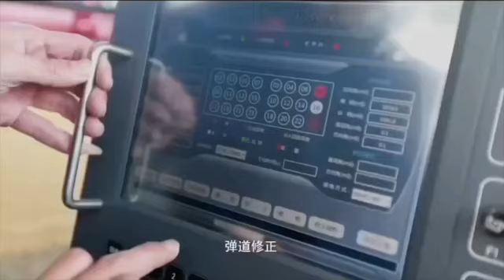Вот такая техника для борьбы с лесными пожарами есть у китайцев — настоящая артиллерия!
Смотрите, какая техника для борьбы с лесными пожарами есть у китайцев — настоящая артиллерия!

Снаряды заполнены специальной огнегасящей смесью, а ударная волна от ракет сбивает пламя и засыпает очаги грунтом.